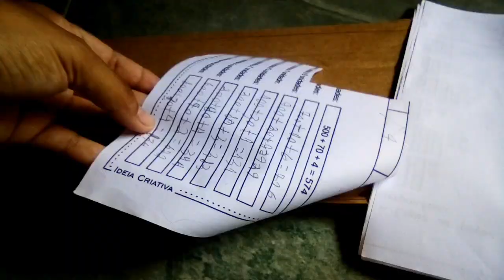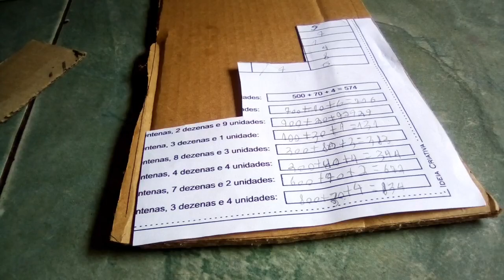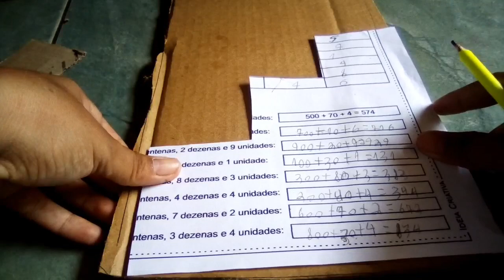DYE- Porta doces modelo escada feito de papelão e E.V.A facil e rápido de fazer